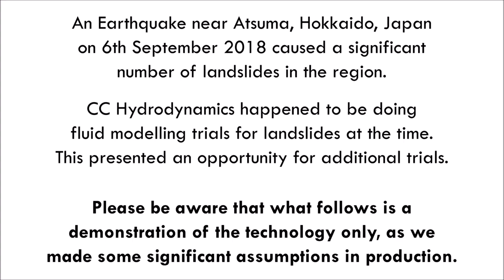Hokkaido Landslides - Non-Newtonian Fluid Model Trials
Since we were already constructing landslide models for our upcoming presentation at the DHI User Symposium (on 12th September), we decided to have a go at showing how Mike21FM can help model failures like those that occurred very recently in Hokkaido. Whilst a number of assumptions have been made to produce these, this shows the potential of using hydraulics modelling software to identify risks before landslides occur. We tested a range of fluid properties. None are a fantastic match to the photo shown at the start of the video, however these trials are the first of many more (which may also end up here on youtube).